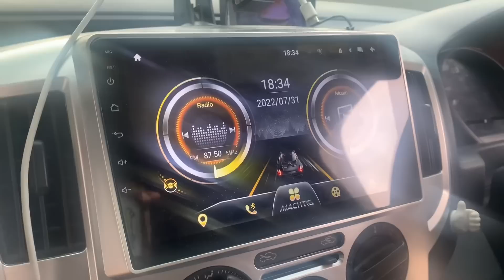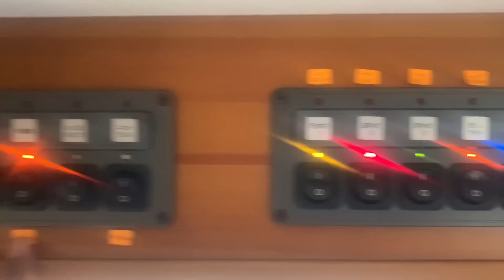Nissan Nv200 Motorhome paling jimat dan Comel!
Motorhome Nissan Nv200
Pertama seumpamanya di Malaysia!
6 seater, 2 berth
Full spec aircond 12v dometic dan lifepo4 280ah
Solar panel, fridge, toilet singki,
Outdoor shower, sofa bed,
Enjin petrol 1.6L
Gear auto
Tahun 2012